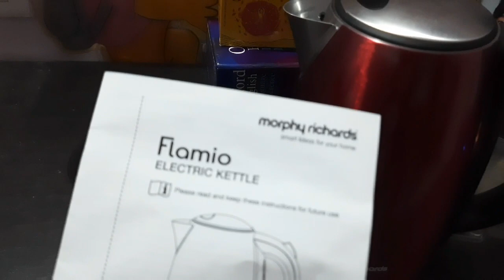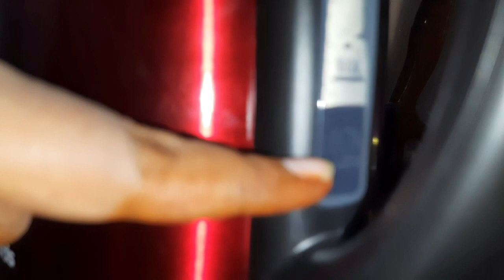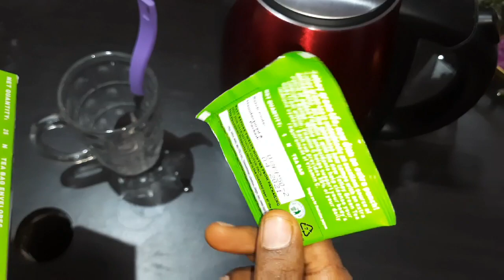Morphy Richard Flamio electric kettle | how to make green tea